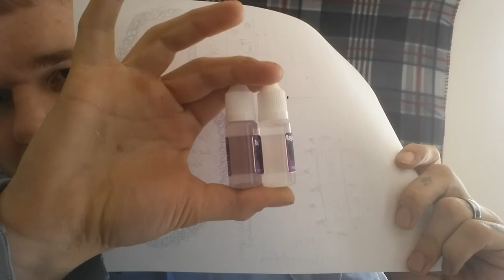Pinkspot vapor ejuice review vent & giveaway OVER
Talking about the rough ride with pink spot. Also giving these juices away to you who get the questions. First to answer right gets a juice. Watch Monday and Tuesday for more info and juice reviews.